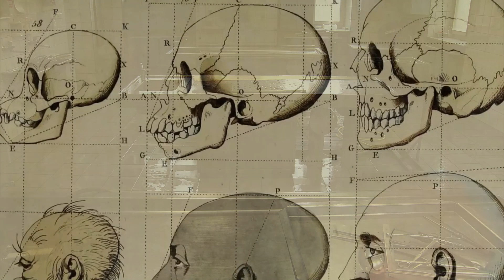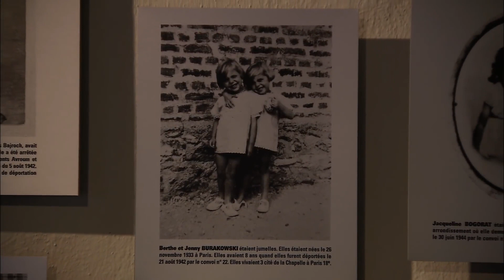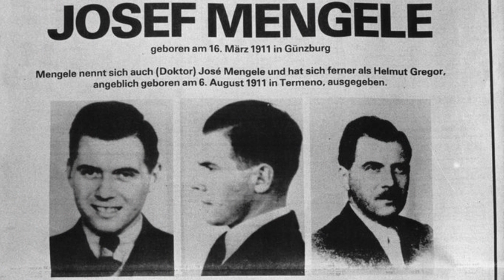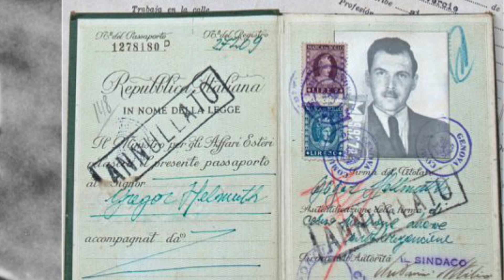جوزف منگله فرشته مرگ نازی ها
جوزف مِنگِلِه ( تولد ۱۶ مارس ۱۹۱۱ گونتسبورگ – مرگ ۷ فوریه ۱۹۷۹ برزیل) پزشک، انسان‌شناس و افسر آلمانی و عضو اس‌اس بود. لقب وی در میان اسیران زندان‌های آلمان نازی، فرشتهٔ مرگ بود.

در جریان جنگ جهانی دوم، مِنگِله ۲۱ ماه پزشک اردوگاه معروف آشویتس شد. او در همین ۲۱ ماه پژوهش‌های فراوانی بر روی اسیران این اردوگاه که همگی محکوم به مرگ بودند، انجام داد. منگله در پایان جنگ جهانی دوم به آمریکای جنوبی فرار کرد و در سال ۱۹۷۹ در هنگام شنا سکته کرد و مرد

جوزف منگله در ۱۶ مارس ۱۹۱۱ در شهر گونتسبورگ ایالت باواریا آلمان به دنیا آمد. پدرش مؤسس شرکت کارل منگله و پسران بود. او در ۱۹۳۰ برای تحصیل پزشکی و فلسفه به دانشگاه مونیخ رفت. منگله در ۱۹۳۵ موفق به دریافت دکترای انسان‌شناسی از دانشگاه مونیخ شد.

منگله در ژوئیه ۱۹۳۹ با ایرنه شونباین ازدواج کرد. تنها فرزند آن‌ها به نام رالف در سال ۱۹۴۴ به دنیا آمد